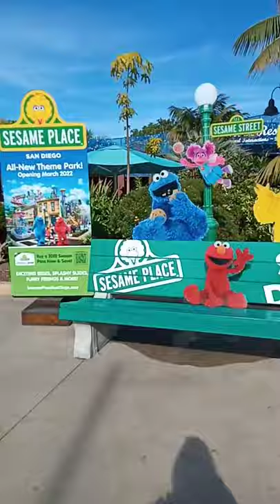Sea World Mini Vlog!!